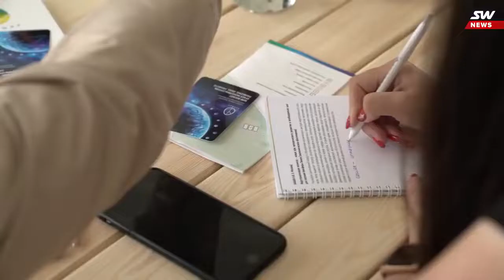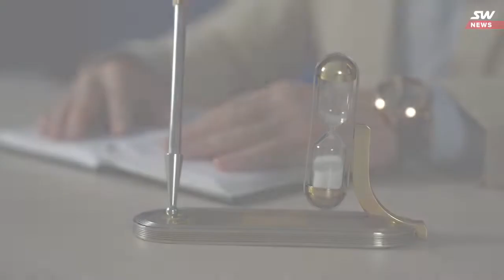SkyWay - Блокчейн, ООН и безракетное развитие космоса